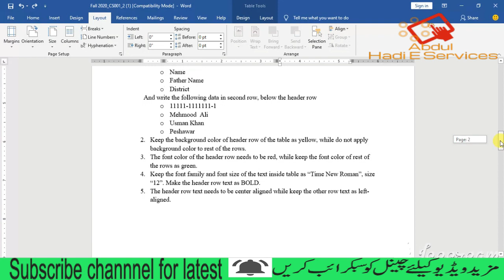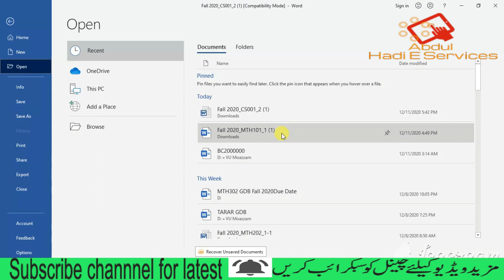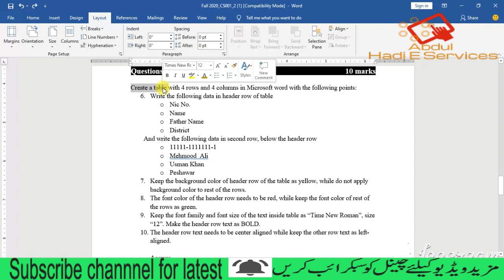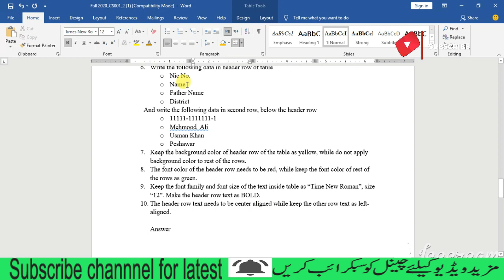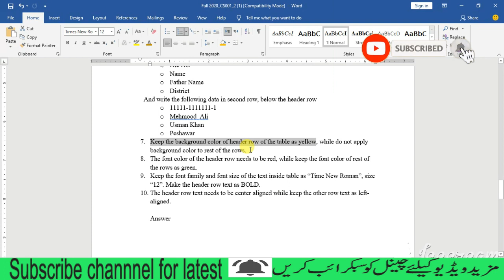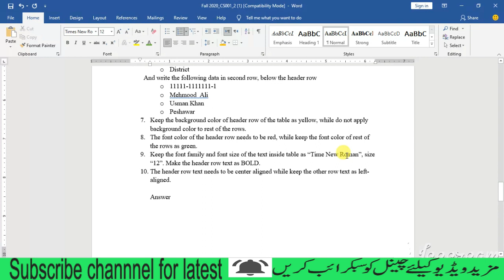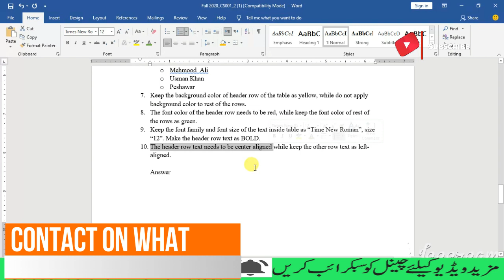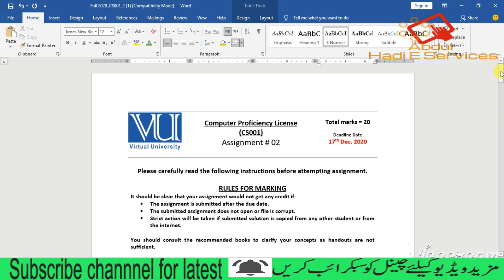CS001 Assignment 2 Solution Fall 2020 | Learn MS Word Insert Table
CS010 Assignment No 2 of Fall 2020 Solution is for you. How to insert a table in MS word. Font Color, Background color